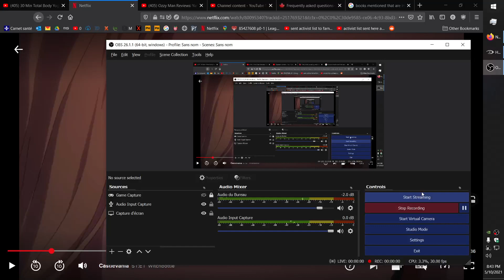Halo Ce Rank, Oni was Amazing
Vegan Gaming, (Raw Data)